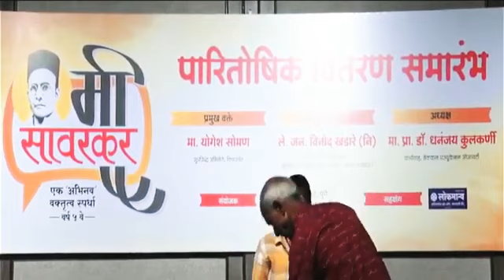होय मी पण सावरकर